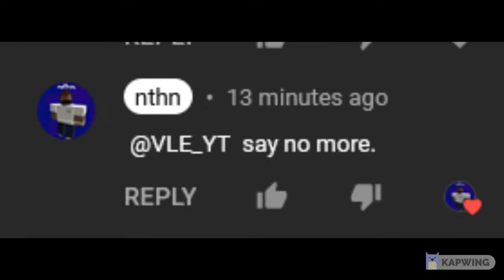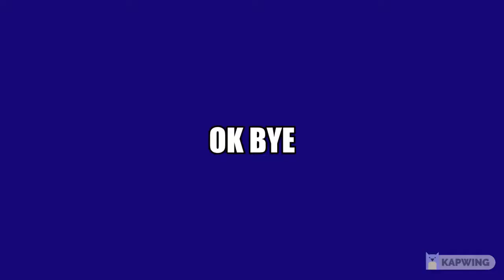a not well made video for a bored youtube community